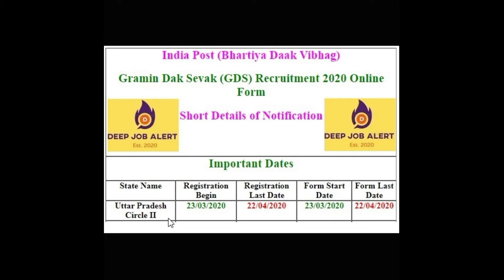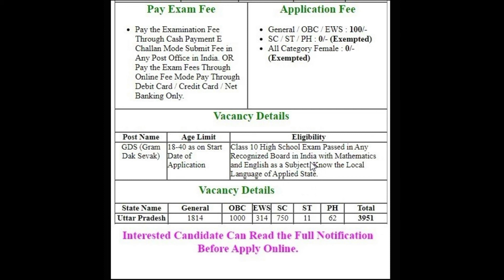post office new vacancy 2020